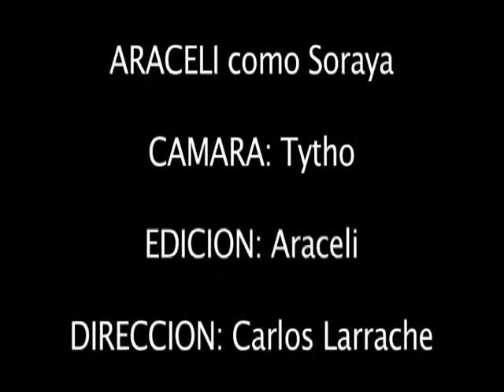La entrevista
Improvisación.